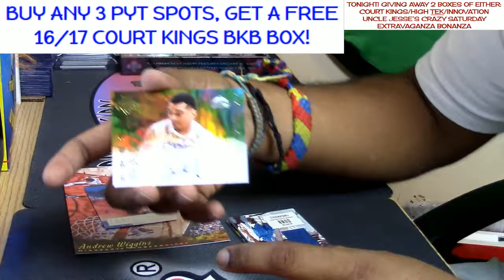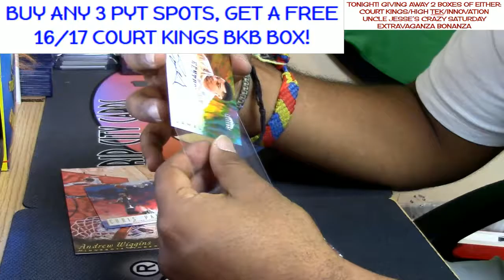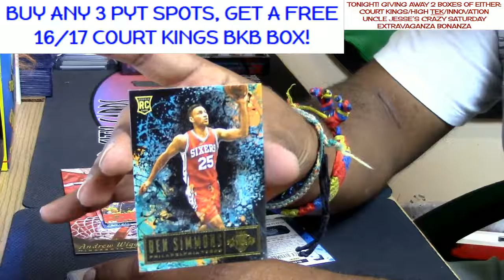12 3 16 16 17 court kings personal #4